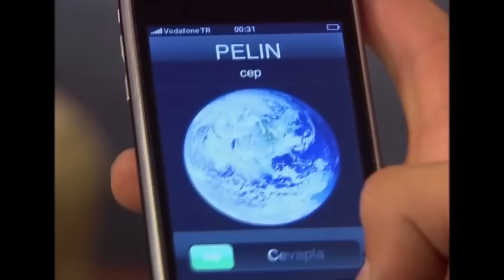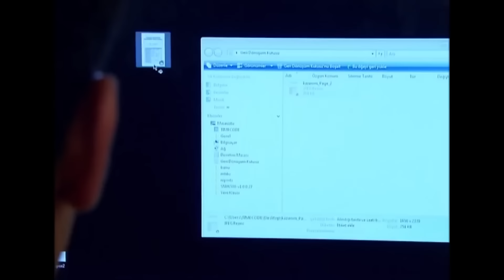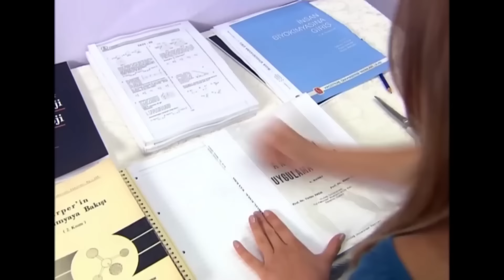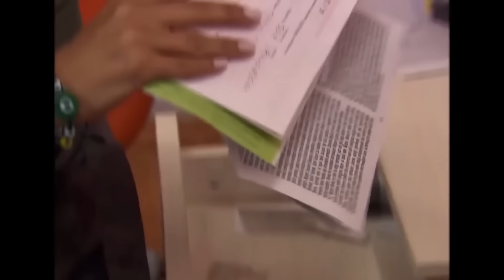Fakirhane Günlükleri #59 | Deniz Yıldızı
Suna için eve gelen sürpriz çiçek Banu ve annesini çok şaşırttı. GECEKONDUYA ÇİÇEK SÜRPRİZİ

Deniz Yıldızı dizisi oyuncuları:
Cantuğ Turay
Serhat Nalbantoğlu
Meltem Baytok
Artemis Karaman
Tuan Tunalı
Başak Akbay
İlay Tiryaki
Yıldırım Şimşek
Nermin Uğur
Çağdaş Serter
Pervin Balcı
Büşra Ertürk
Cihan Esen
Zeki Okan İrkören
Berna Konur
Sefa Zengin
Gülay Gür
Metehan Şahiner